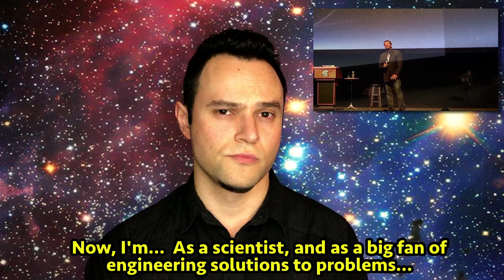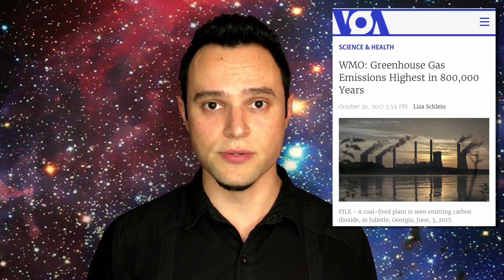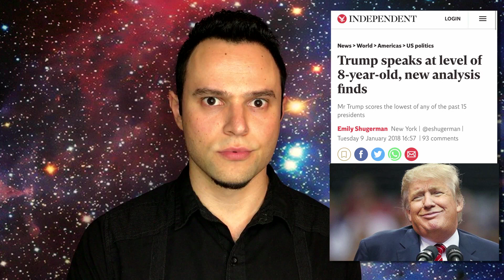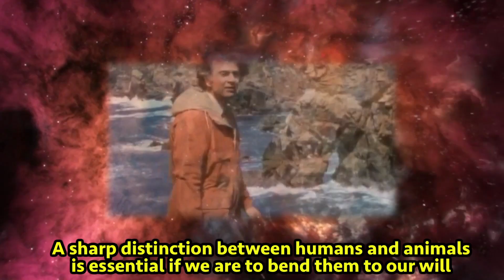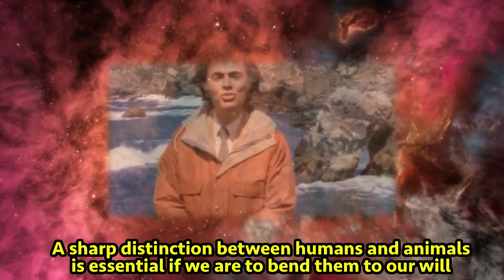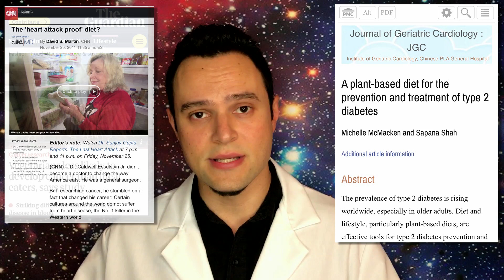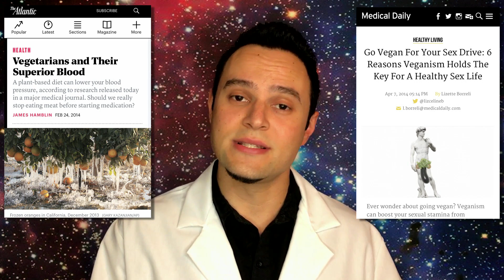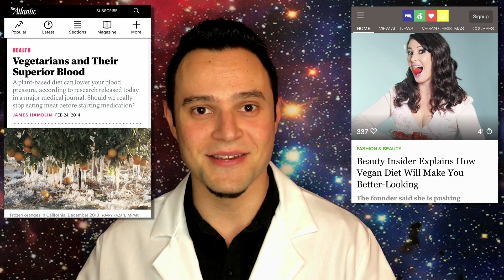Why Neil DeGrasse Tyson Needs To Go Vegan Ft. Bill Nye The Science Guy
Please send this video over your favorite social media to Bill Nye and Neil DeGrasse Tyson, and anyone you know who recognizes the importance of scientific facts and reason.

Support the creation of future music & videos & browse the rewards (including the King Kong Vegan Power shirt and other HUMANIMAL ALLIANCE gear @:

Regarding recent sexual misconduct allegations against Neil DeGrasse Tyson, this video was originally scripted over a year ago, and filmed and edited over the last few months before these allegations came out. Here are my thoughts on what we know so far: